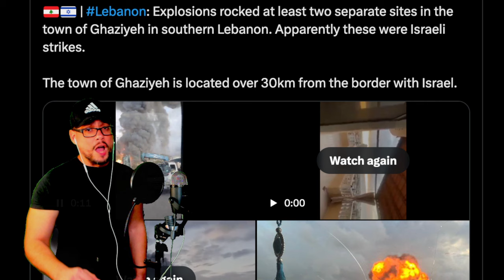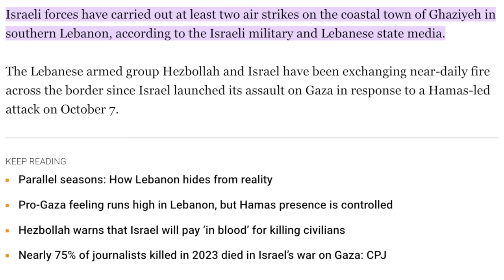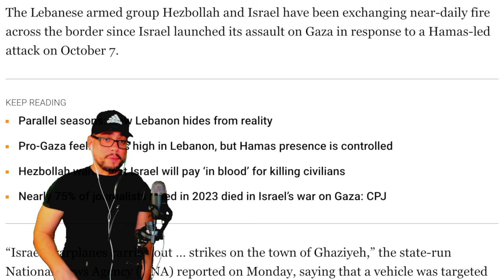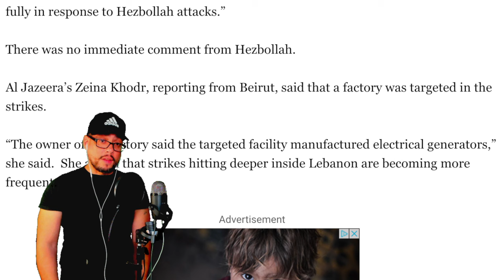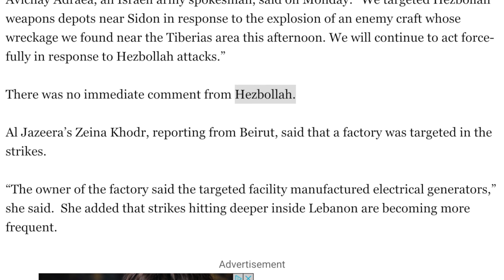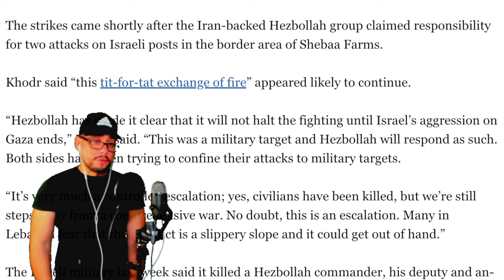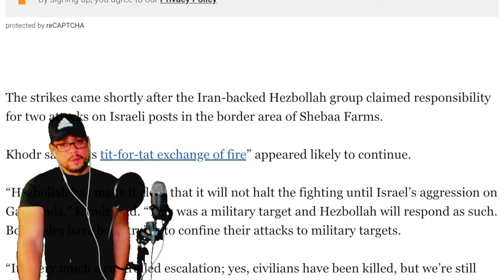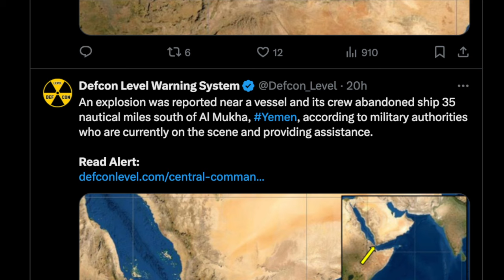EMERGENCY!! ⚠️ MULTIPLE EXPLOSION - GENETATOR FACILITY TAKEN OUT!